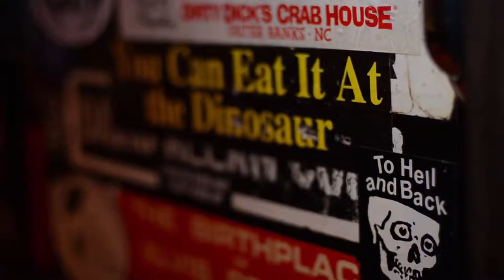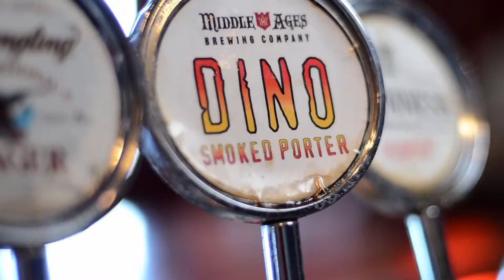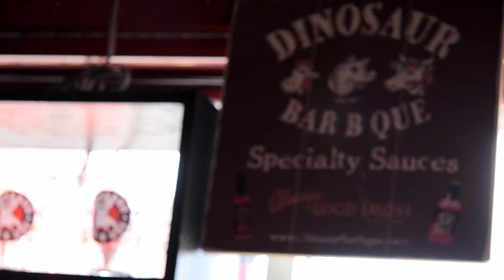Epicure Films - Dinosaur BBQ History